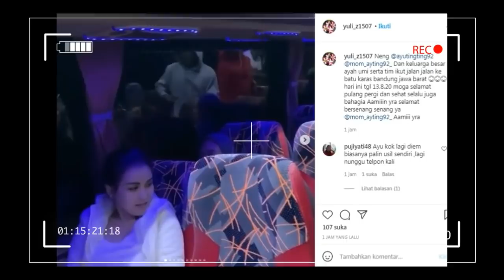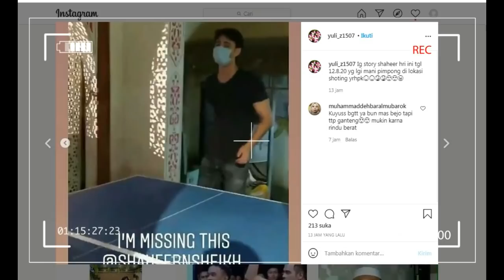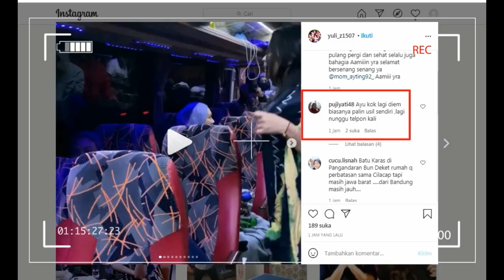langsung viral,,,,,,,AYU TINGTING diam seribu bahasa ketika pulang dari jalan2,,,gara2